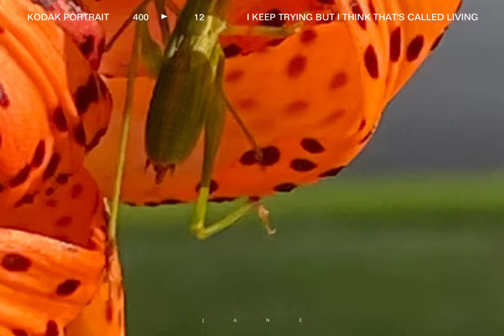花与虫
虎皮莲上的小蝈蝈